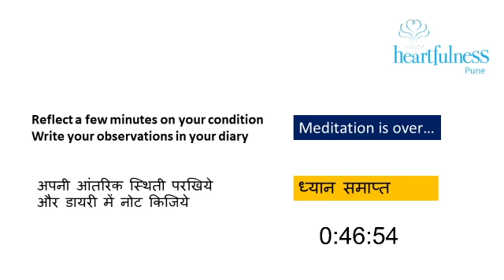Meditation Sitting conducted remotely by Heartfulness Trainer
07:00 am  - Conducted by Daaji
09:00 am - Conducted by MH07 zone Trainer
11:00 am - Conducted by Pune zone Trainer
03:00 pm - Conducted by Pune zone Trainer
05:00 pm - Conducted by Pune zone Trainer
07:00 pm - Conducted by MH07 zone Trainer

* All times are in IST and is primarily meant for India.

How to use this?
Please start the video 7 mins before the scheduled meditation so that you can follow the relaxation instructions and prepare for the meditation.
The Trainer may announce in the chat (Name, location) before the start of the meditation. Some trainers may prefer to work anonymously. Please be assured that a Trainer will be conducting the meditation in above time slots.

It is our endeavor to invite more centres/zones from around the India to provide their trainers so that we can provide meditation services from morning till night. This is an alternative to our HeartsApp application.